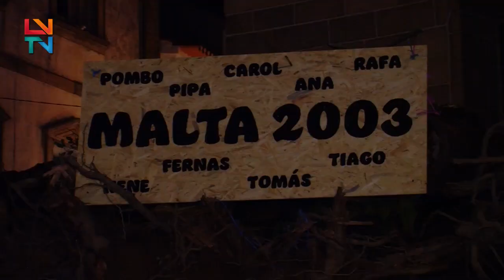Penamacor Vila Madeiro 2023 / Orquestra Tradicional Cordinhas da Beira Baixa em concerto